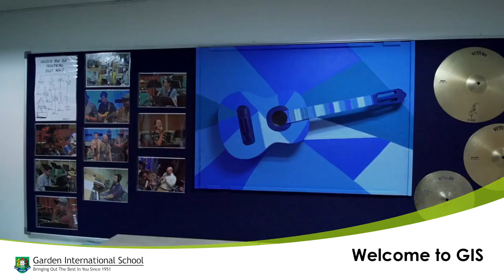Welcome to Garden International School, KL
Welcome to Garden International School, Kuala Lumpur.
Bringing out the best in you since 1951